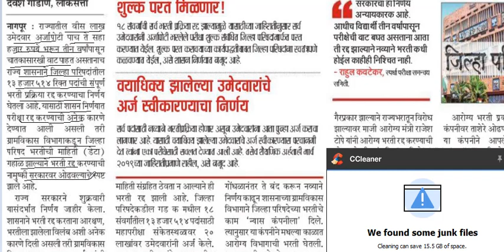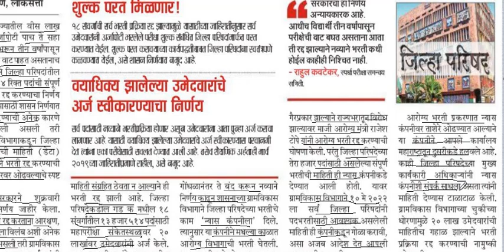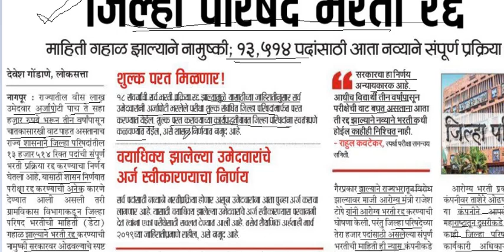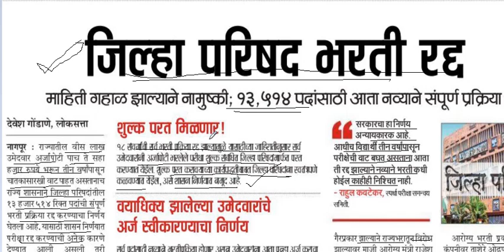ZP BHARTI UPDATE - अखेर जिल्हा परिषद 13500 जागा ची भरती नव्याने होणार